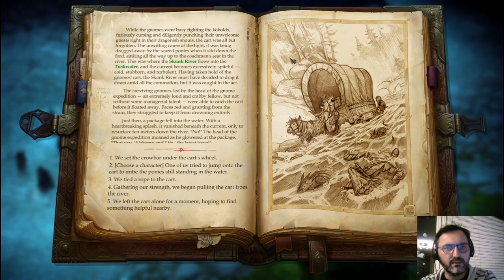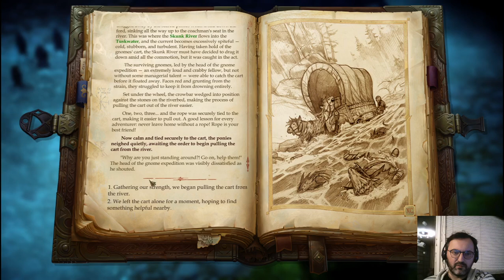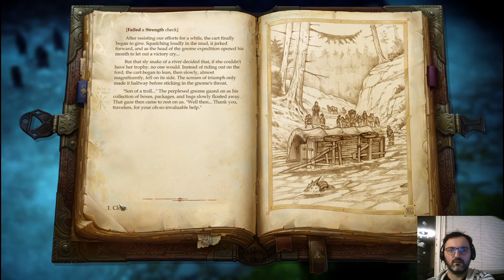Lets Play Pathfinder - Kingmaker (deutsch) part028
Wir treffen einen richtigen Philanthropen, und zwar Jubilost Narthrople. Einen Kartographen, der sich uns vielleicht anschließen wird.